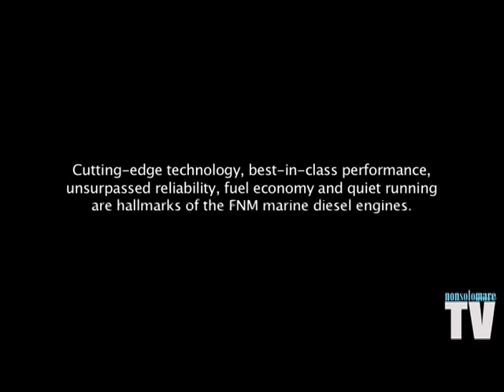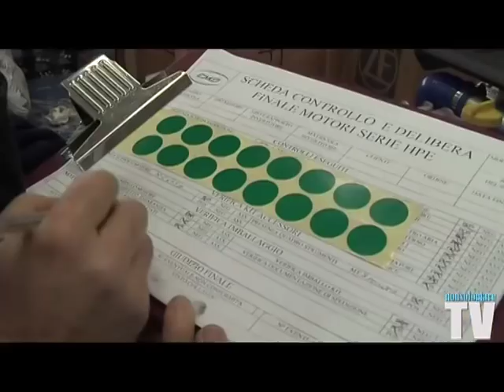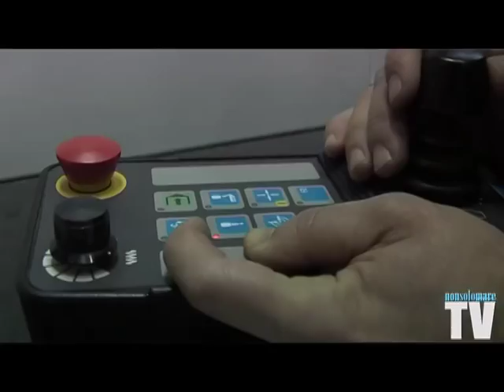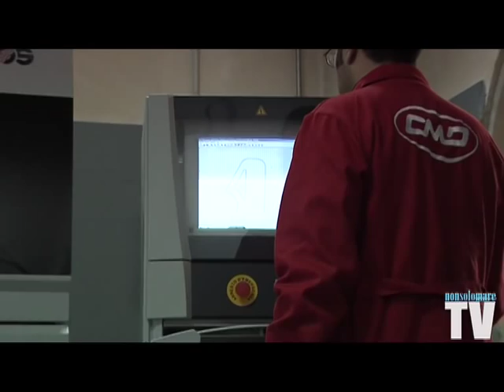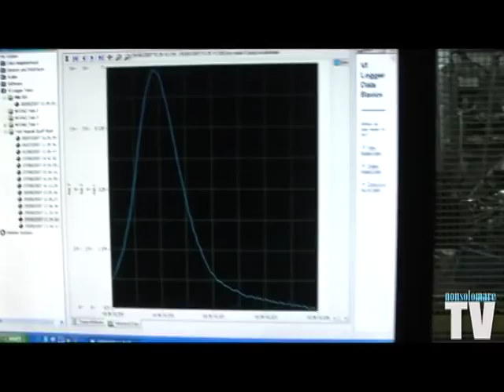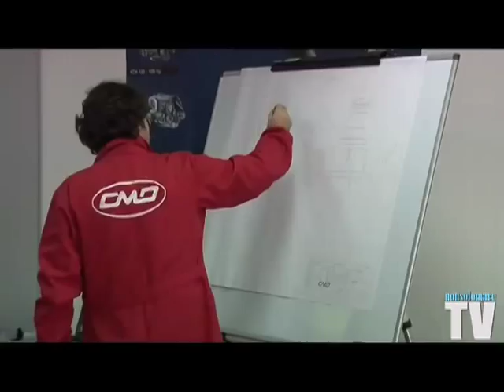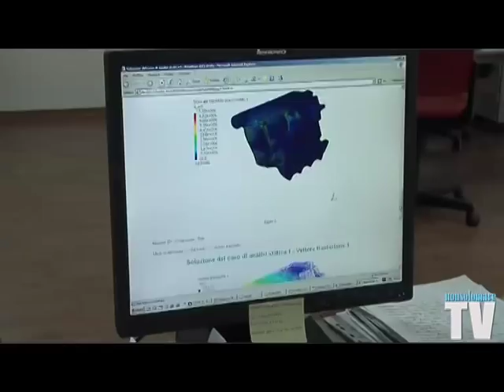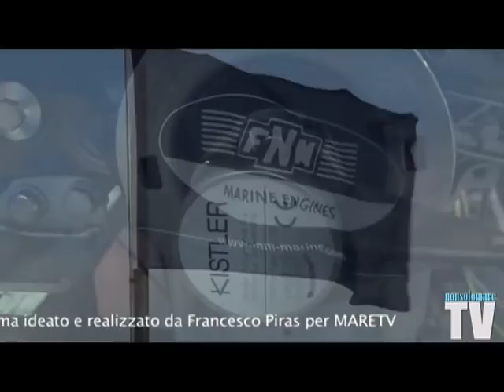NonsolomareTV - FNM MARINE DIESEL ENGINE - English version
As far as the whole production process of the FNM marine diesel engines is concerned, CMD has extensive in-house design and machining capability, utilizing CAD/CAM and CNC equipment to produce complex components such as manifolds, bell housings, and other custom parts. This equipment provides FNM customers with high quality components where tight tolerances are critical to performance and product longevity. Company production lines are organized so as to provide maximum flexibility to cater to special customer needs. The company has well-established planning, control and inventory programs to support that flexibility. All production activity takes place within a well-structured quality program. CMD works very closely with its suppliers to assure the quality of the components they provide. Technical personnel carefully monitor the quality of the products as they progress through the plant. Every engine is fully tested in the CMD test facility before shipment - no exceptions.